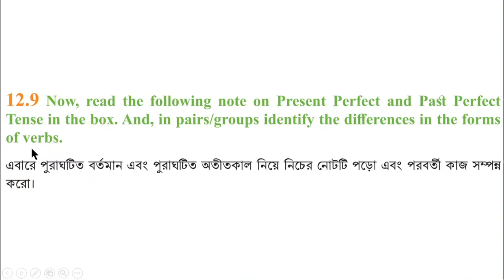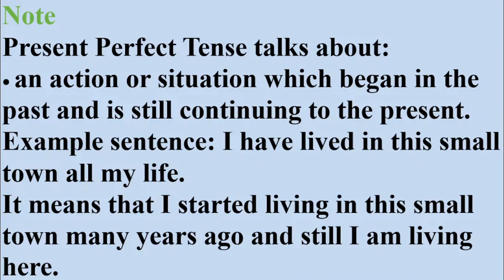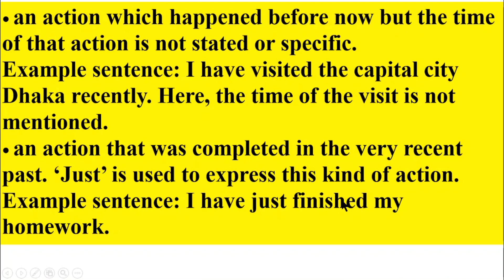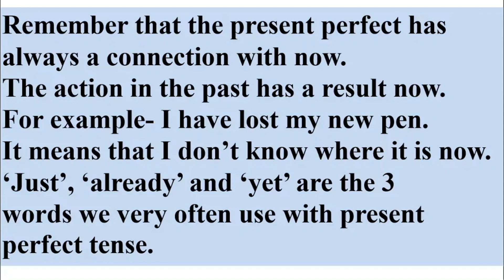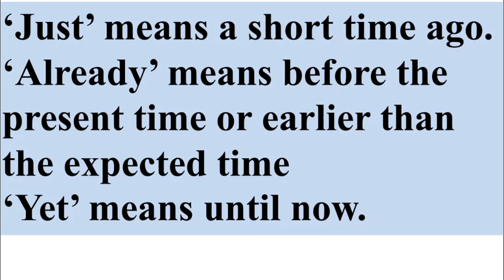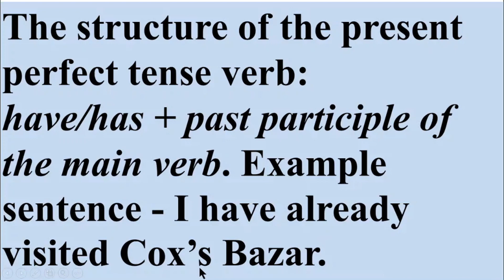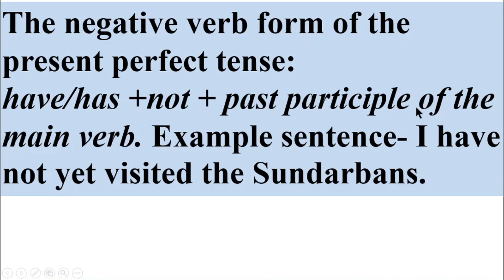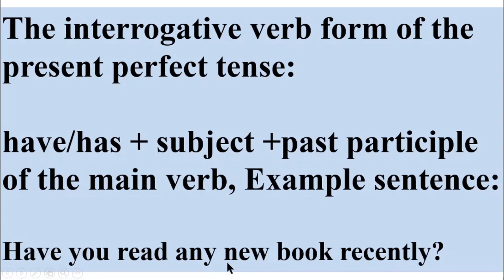ইংরেজি ৭ম শ্রেণি অধ্যায় ১২ লেসন ১২.৯, পরীক্ষার জন্য পৃষ্ঠা ১১৯ ইংরেজী ১ম পত্র ৭ম Emam Azam,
ইংরেজি ৭ম শ্রেণি অধ্যায় ১২ লেসন ১২.৯, পরীক্ষার জন্য পৃষ্ঠা ১১৯  ইংরেজী ১ম পত্র ৭ম Emam Azam, , @1HourSchool